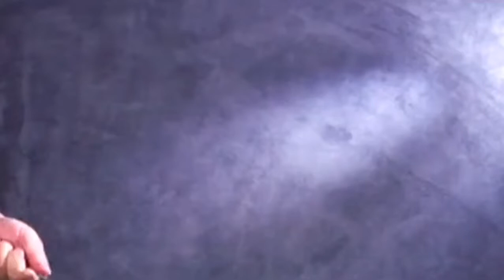Banana Milk shake Recipe //Sweet and Tasty Recipe by MJaved's Cooking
Banana Milk shake

INGREDIENTS
Banana 2
Milk 500 ml
Sugar 2 tbsp (as required)
Pistachio 2 tbsp
Almond 14-15
Ice cream vanilla flavor 2 scoops